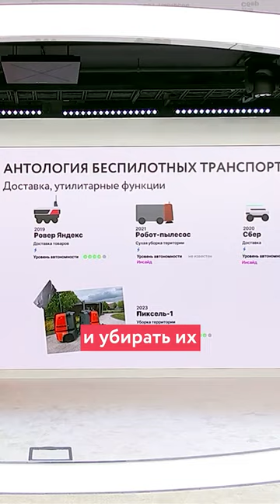Беспилотники на улицах городов